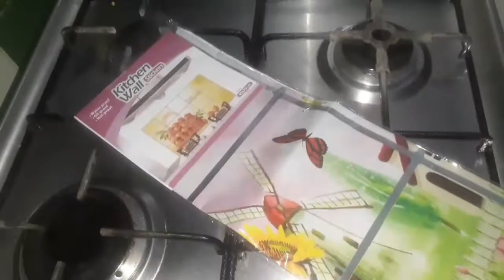روتين كله نشاط💪 وتنظيفات فى المطبخ🍴🥄🍽 وخلطة تحفة لتنظيف البوتجاز👌 هتدعيلى🙏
خلطة تنظيف البوتجاز
ماء-سائل تنظيف الاطباق
ملعقة كبيرة كربونات الصوديوم
ملغقة كبيرة خل